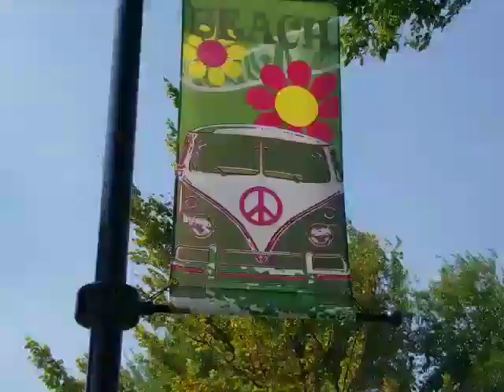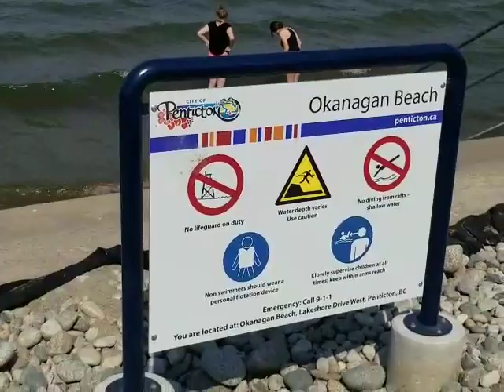Penticton BEACH ! - Okanagan Lake Beach - BEACH 4 ❤ BC Canada tour - British Colombia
Recently voted as having the #2 Best Beaches in Canada  by Trip Advisor, Penticton has some of the best beaches in Canada. The City of Penticton maintains seven public beaches for your enjoyment.

A DAY AT OKANAGAN BEACH
Tucked between two lakes in the beautiful Okanagan Valley, Penticton is a vibrant community with plenty of things to do, see, eat, and drink. With seemingly endless options, it makes sense to plan ahead. Penticton is home to 15 acres of premium sandy beaches along the shores of Okanagan Lake to North and Skaha Lake to the South. We are going to showcase what a beach day, any day of the week on Okanagan Lake would look like!